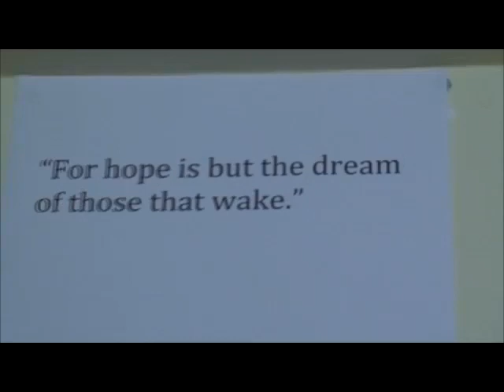Commoner for Ever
I promised everyone that if Commoners won XVs, I would make a victory song.
The final score was 36-30, so here it is.
(Now with more D.Aghe)

Lyrics:
1
Beginning of the game seemed like they were all up on us
Had to call in JPC to control the crowd surge
I could see the doubt in Hamish's eyes,
All those motivational speeches he gave to his team,
They were just lies.
Freddie Green arrives, gives the ball the best express delivery service over the OTH line
Hits the sky breaks the clouds, lets the sun come through
Must have gotten in their eyes because its déjà vu

No-one cares about Xs
A little more about VIs - a consolation match, y'all know Commoners got this
Everyone knows XVs is the big game
Don't kid yourself otherwise, it's not a bold claim
It's a massive achievement
No need for bereavement
Beleaguering OTH efforts were feeble
At the end of the game at the end of the battle
There's no reason for us all to act casual

6 points was all it took, 2 goals to write the history books
A performance not to be overlooked
I'll take another sip of victory, I think I'm hooked
I'll be Commoner for ever
Whether we lose or win, whatever the weather
White and Crimson bring us together
They're not just colours, they bind us forever

2
The Commoner machines from the belly of the beast
White's her body, Crimson's her teeth,
Hates brown and white, stomps them with feet,
And she's won XVs, she won't take defeat.
Stepped out of cloister, heart beating fast, whilst the crowds watching,
Players march past, with belief in their eyes, euphoria won't last,
The drums beat the rhythm, the players stand back.
As Commoners were winning, our discipline was unforgiving,
OTH got backed up into defensive positions
Hearts of hearts, lungs of lungs, kicks of kicks, Truell runs and runs,
Wave upon wave, we just come and come,
Time's almost up, game's almost done.
Rob connects with the ball, it goes over for 3,
How he hits 8 post busts is a mystery,
Times ticking down 6, 5, 4 to the 3,
Commoners about to make history,
Score was too close only a few behinds,
And if you don't believe me you better check the rewind.

6 points was all it took, 2 goals to write the history books

3
Its poetry to my ears
That we won XVs in my last year
I get to leave this educational institution
Without a sour taste or a want for retribution
So as I sit here writing at my desk
I wonder what to write apart from Commoners are the best
I don't mean to put you into cardiac arrest,
But there's plenty more to come
That was just a field test
The Winkies season's over for another year
What have we got to show for it apart from sweat and tears?
Bonds that go beyond imagination
Memories of light, dark, times of frustration
And I know it's not rugby, it's our own little game
But uniqueness is something we all should try t'obtain.
What else should we do, get herded like cattle?
I'd rather be Adam alone with that apple.

6 points was all it took, 2 goals to write the history books
White and Crimson bring us all together

6 points was all it took, 2 goals to write the history books
I'll raise that flag high, whatever the weather